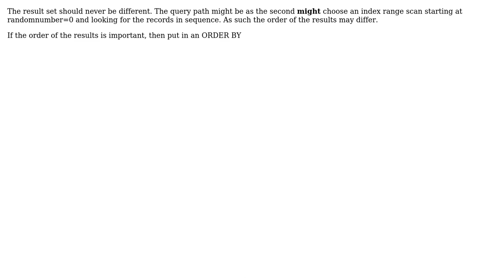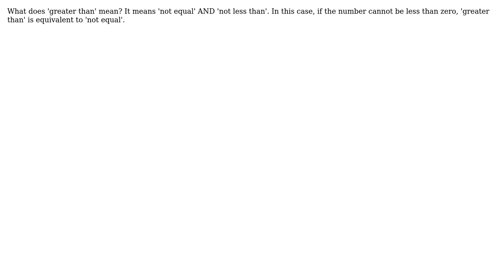Difference between not equal and greater than for a number (5 Solutions!!)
Difference between not equal and greater than for a number

With thanks & praise to God, and with thanks to the many people who have made this project possible! | Content (except music & images) licensed under CC BY-SA | Music | Images & others | With thanks to user Nicks user Jeffrey Kemp user Guffa user Gary Myers user Conrad Meyer user Adriaan Stander and the Stack Exchange Network Trademarks are property of their respective owners. You are responsible for your own actions.